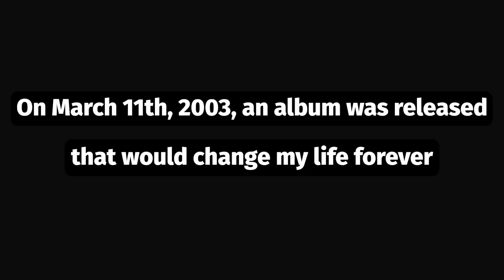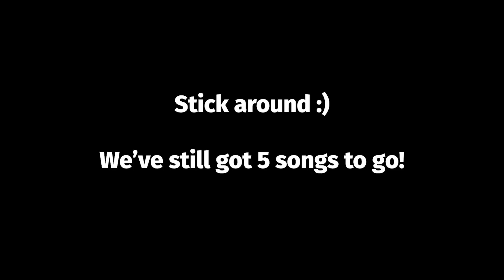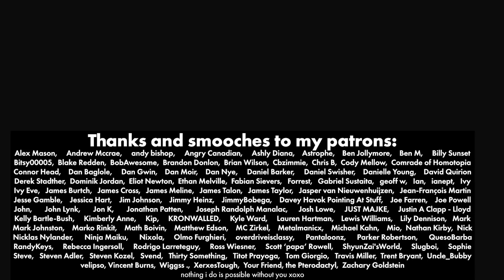AFI - Sing The Sorrow (Full Album Cover by Todd Barriage)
AFI's Sing The Sorrow - Full Album cover by Todd Barriage (all B-sides including Synesthesia!)

In 2016, I set out on a mission: I wanted to cover AFI's Sing The Sorrow, in full, including all the B-sides. I gradually tracked the drums, bass, guitars, (and all the gang vocals with my friends) before losing my mind and quitting music altogether in 2018.

When the panini hit in 2020, I had a lot of time to think. I wanted to make music again. But how? What would I do? Well, my first order of business was to finish the behemoth that was STS. I re-recorded all of the guitars, did the vocals, and mixed the album between September and December of 2020.

I began releasing these covers, one at a time, in January 2021 and continued through the year. I slowly learned how to light shots, use a camera, edit videos, and eventually, I stopped being so dang awkward. I'm still awkward, but like... I mean it was pretty bad. You're watching this, you see what I mean.

As the songs progress, I get more and more comfortable being on camera. The covers seem to improve as it goes. It's actually kind of funny, because the audio quality is the exact same (I recorded and mixed it all at once). But being energetic on camera helps sell the experience, I guess.

Anyway, that's enough from me. I hope you enjoy this tribute to my favourite album of all time - AFI's Sing The Sorrow. Happy 20th birthday, buddy! Sorry I couldn't be at The Kia Forum in Inglewood to celebrate this day with you on the 11th 🖤

🪕 How are my guitar tracks so clean!?

0:00 Intro Ambience
0:41 Miseria Cantare
2:57 The Leaving Song Pt II
6:23 Bleed Black
10:40 Silver and Cold
14:45 Dancing Through Sunday
17:11 Girl's Not Grey
20:21 Death of Seasons
24:21 The Great Disappointment
29:16 Paper Airplanes (Makeshift Wings)
33:15 This Celluloid Dream
37:27 The Leaving Song
40:10 ...but home is nowhere
43:57 The Spoken Word
48:03 This Time Imperfect
53:00 Synesthesia
56:25 Now The World
1:00:26 Rabbits Are Roadkill On Route 37
1:04:15 Reivers Music
1:07:40 100 Words